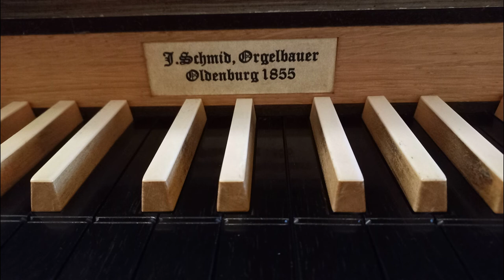Orgel der St. Briccius - Kirche in Huntlosen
Orgel von J. Schmit aus Oldenburg, Baujahr 1855

00:00 J.S. Bach: Wenn wir in höchsten Nöthen sind
02:27 Johann Pachelbel: Herzlich tut mich verlangen
04:24 Johann Pachelbel: Komm, Gott Schöpfer, Heiliger Geist